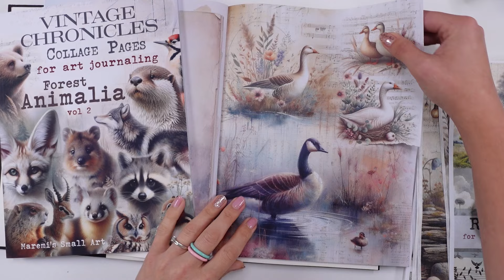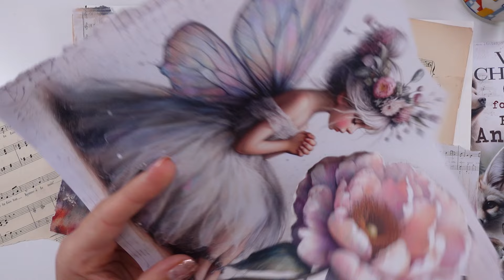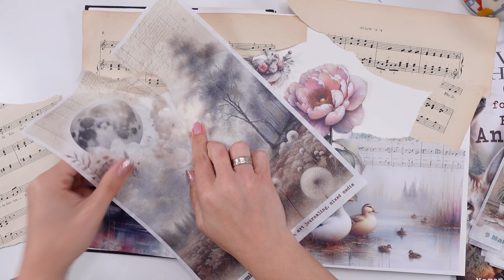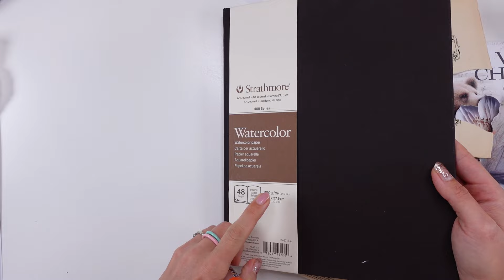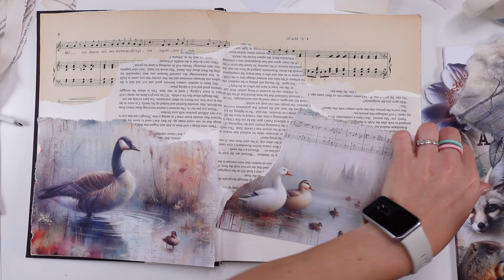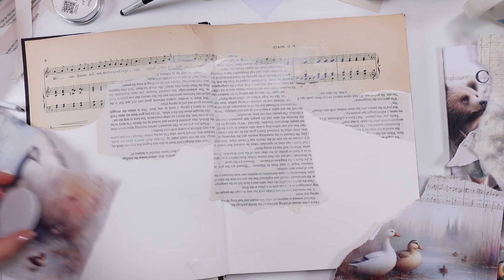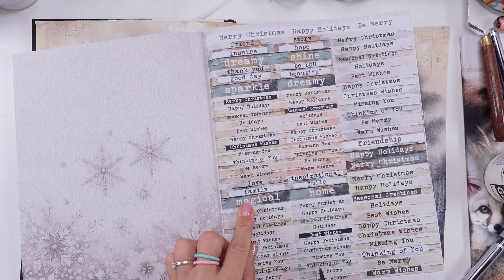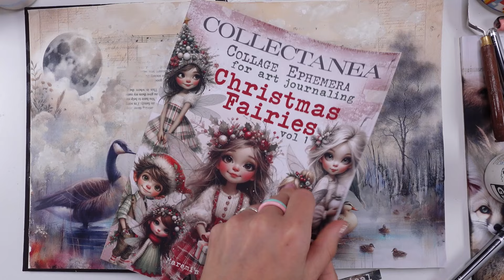💜 How I BLEND 'Animalia' Book Pages & Rice Paper into my collage journal page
Products used:
--- Moon & Tree Rice Paper: 🔺 Rice Paper set3:
(scroll belowe for other Amazon countries)
--- The Big Journal: A4 Journal Book - Strathmore 400 Watercolour Hardbound
--- BEECHMORE BOOKS Sketch Book, A4

--- Elmer's Re-Stick Glue Sticks:
--- ✂️Scissors Singer 4.5-Inch Detail:
Tim Holtz Scissors (bigger ears for fingers):
---🔹Pilot Pen: Pilot G-TEC-C4 for doodles

All of my Collage Books are available worldwide on every Amazon store !

My fav SUPPLIES:
📖 Small Square Journal Book: